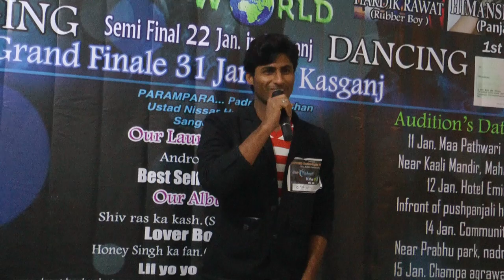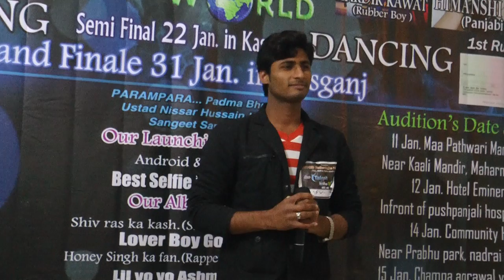Budaun Audition Best talent in the world